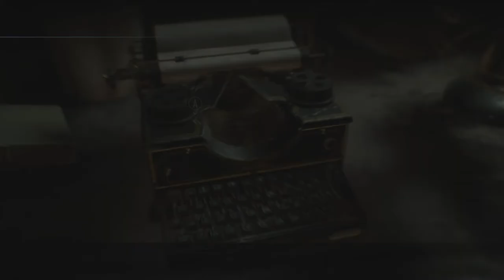RESIDENT EVIL 3 REMAKE - Nemesis Stage 1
When the fight begins, he’ll aim his flamethrower at you for roughly 10 seconds. When his weapon overheats, he’ll raise it into the air.